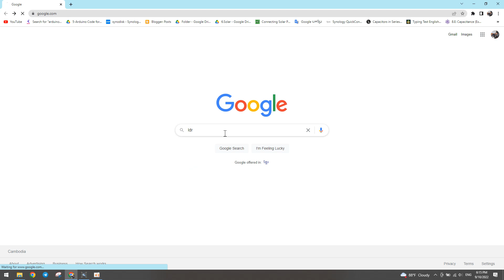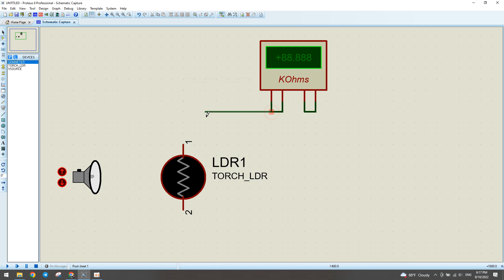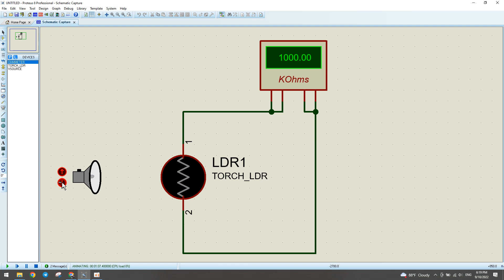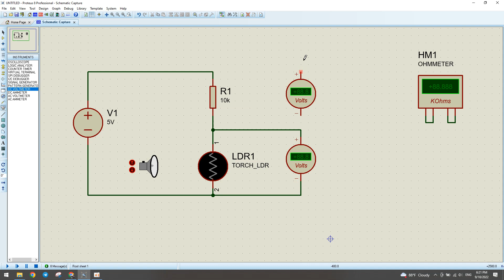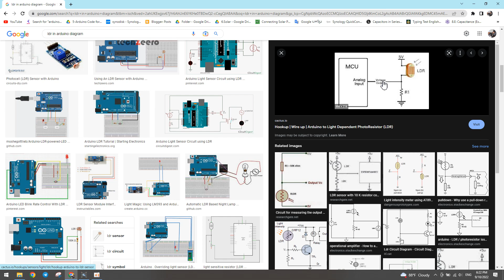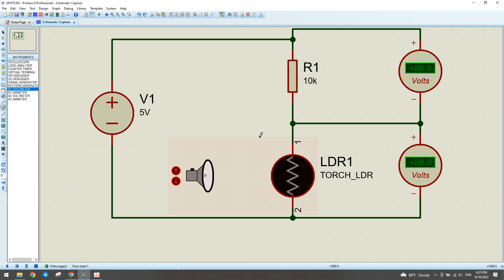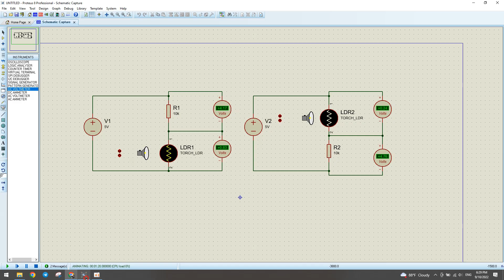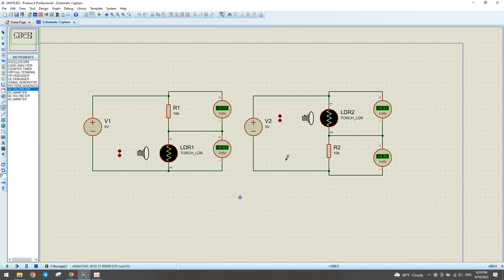Proteus Ep07. LDR Light-Dependent Resistor (រេស៊ីស្ទ័រប្រែប្រួលតាមពន្លឺ)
Proteus Ep07. Light-Dependent Resistor (LDR)

របៀបតំឡើងកម្មវិធី

មើលវីដេអូមេរៀនផ្សេងទៀត